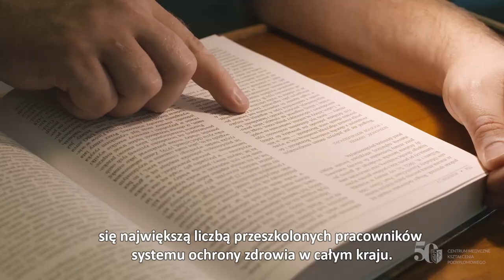Film promocyjny z okazji 50-lecia CMKP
Od 50 lat odgrywamy ważną rolę w systemie medycznego kształcenia podyplomowego w Polsce. CMKP to nowoczesna baza dydaktyczna, naukowa i lecznicza.

Podstawowym zakresem naszej działalności jest kształcenie podyplomowe w obszarze nauk medycznych i nauk o zdrowiu, a także inicjowanie i prowadzenie działalności badawczej, która obejmuje badania naukowe i prace rozwojowe w dziedzinie nauk medycznych, koordynowanie, opracowanie i aktualizowanie programów specjalizacji.

Centrum akredytuje jednostki szkolące, organizuje kursy specjalizacyjne, prowadzi rejestr lekarzy odbywających specjalizację oraz realizuje zadania szczególnie ważne dla postępu w dziedzinie medycyny.

Zapraszamy do obejrzenia filmu promocyjnego powstałego z okazji 50-lecia naszej działalności.